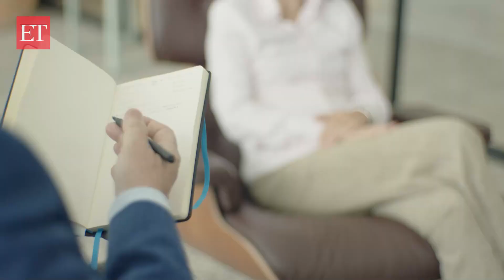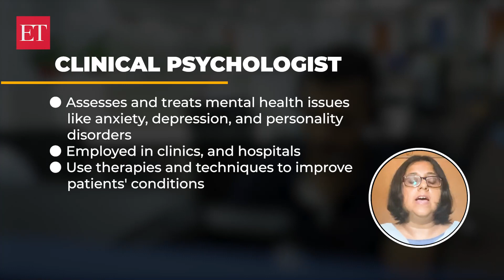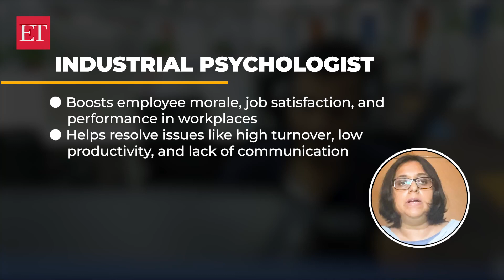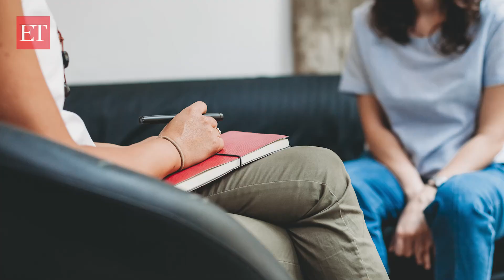Lucrative roles in psychology you can consider | ET Careers GenNext Episode 26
The demand for a career in psychology has increased dramatically in recent years due to growing awareness of the importance of keeping mental health in check. Gone are the days when people discussed issues like anxiety and depression in hush-hush tones. We have compiled a list of a few lucrative roles that you must consider to taste success in this field of work. Watch this video to get a brief idea about each one of them.